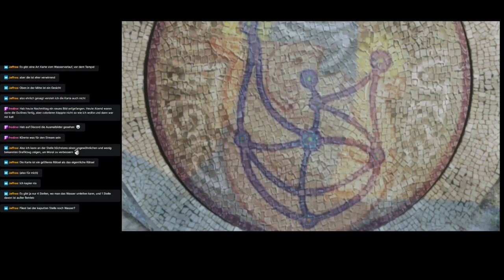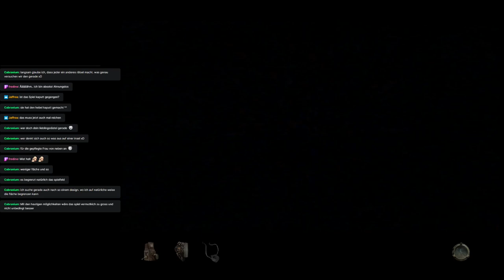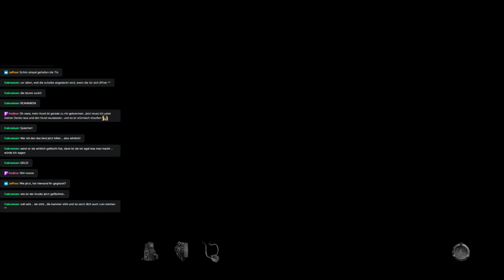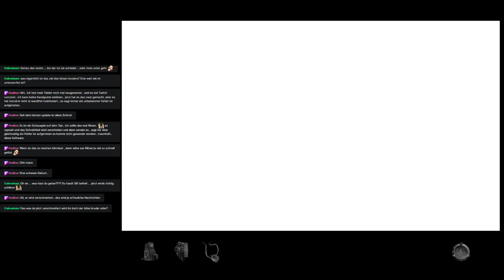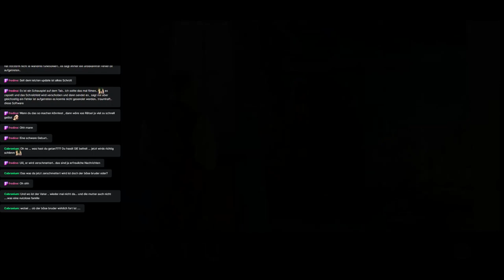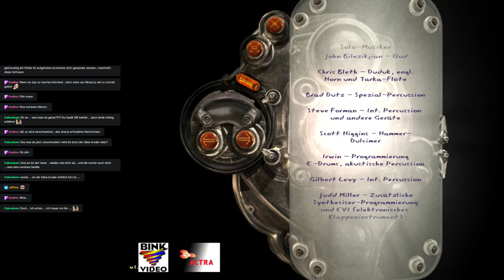Let's play Myst IV Revelation part 4 (GER/EN)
The Myst adventure games are some of my absoulute favourites. I love the worlds, story and the background story so much. I've played them all on my twitch account and will play more adventures there as well. (Old and new games).

Die Myst Spielreihe gehört zu meinen absoluten Favouriten. Ich liebe die Welten, die Geschichte wie auch die Hintergrundgeschichte sehr. Ich habe inzwischen alle Teile auf meinem Twitchaccount durchgespielt und werde dort auch mehr Adventures spielen (alte wie neue).